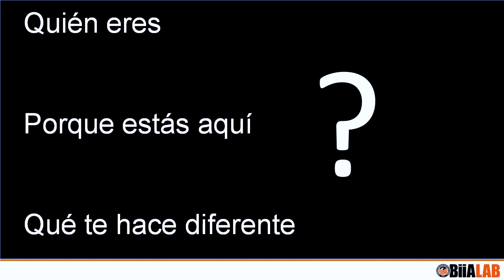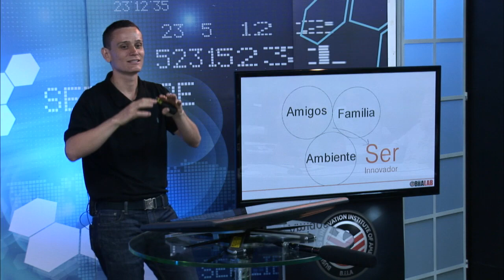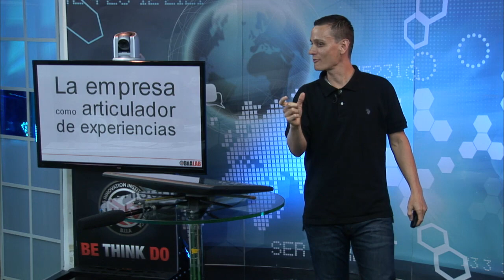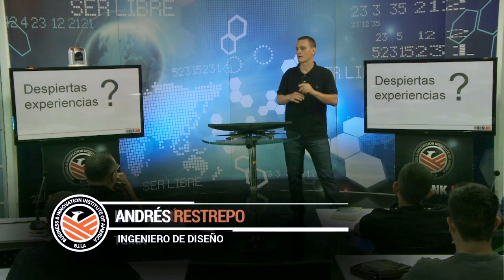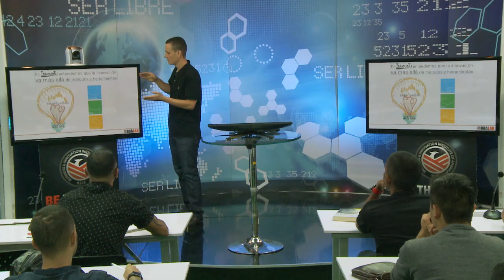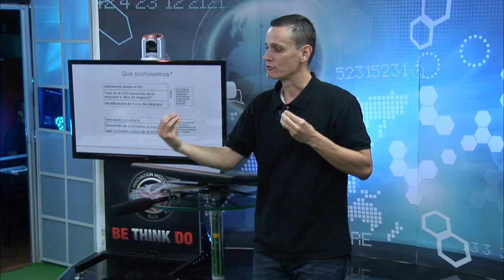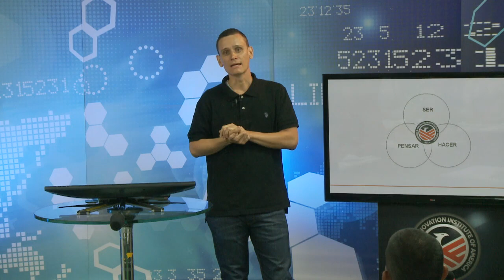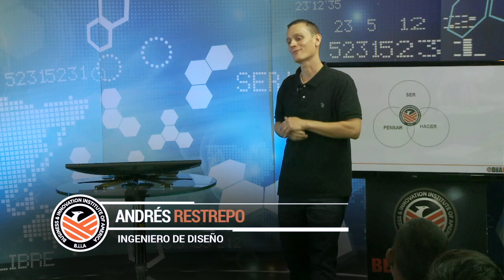Innova Tú por: Felipe Restrepo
¡Los grandes logros se construyen de valientes intentos!

Aprende en este curso a identificar los ejes fundamentales en la innovación, adaptando modelos de identificación del ser, entendiendo las habilidades de tu equipo de trabajo, para potenciar tus propias habilidades para generar propuestas de valor de alto impacto.